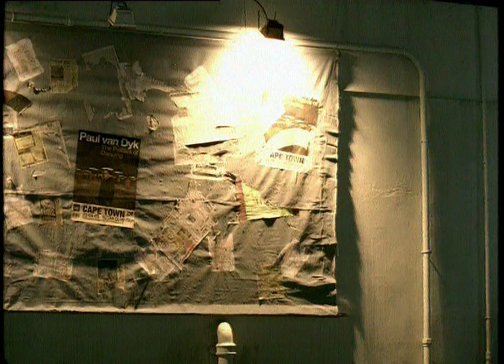Paul van Dyk Feat. Hemstock & Jennings ‎– Nothing But You (2003 Music video)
Deinterlaced and upscaled to ensure better YouTube compression.
© UMG - gracefully allowing its YouTube presence with revenue exclusively generated for the label and its artist